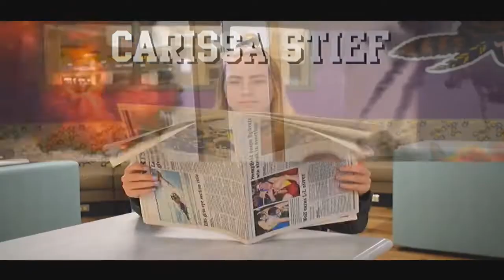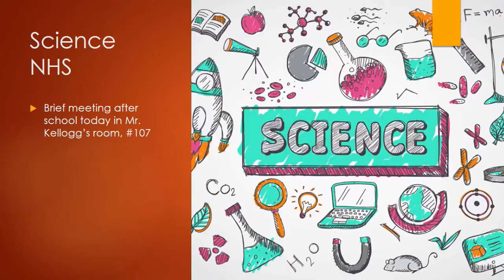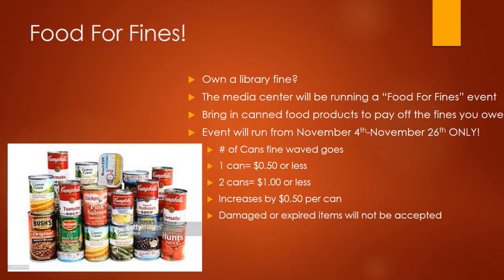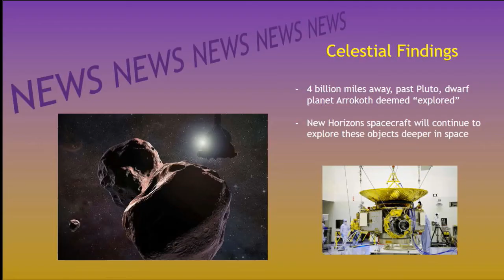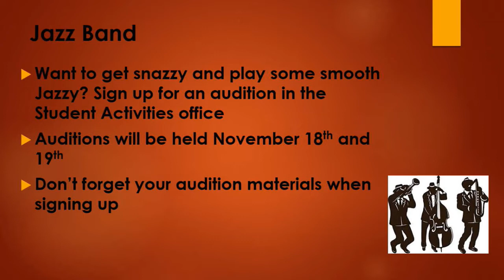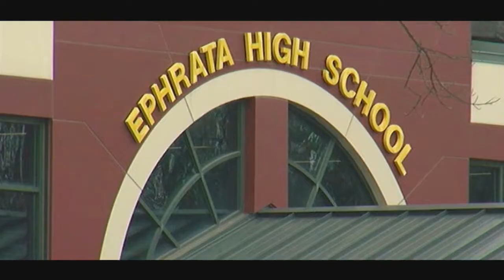2019 11 13